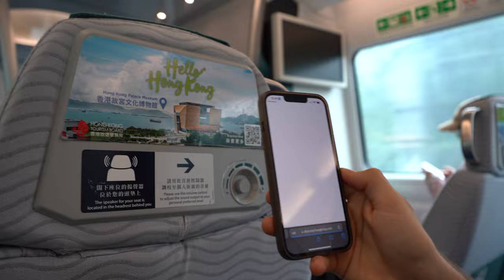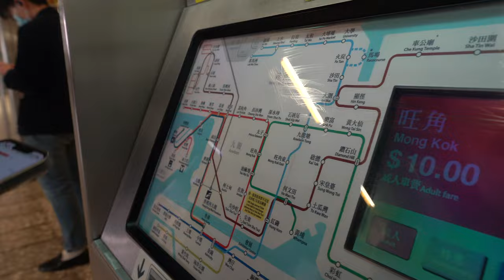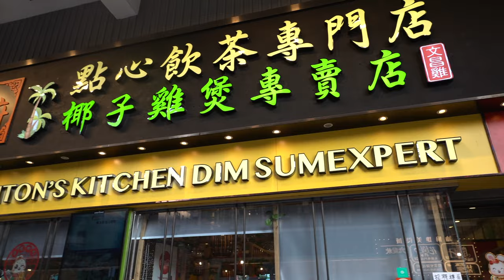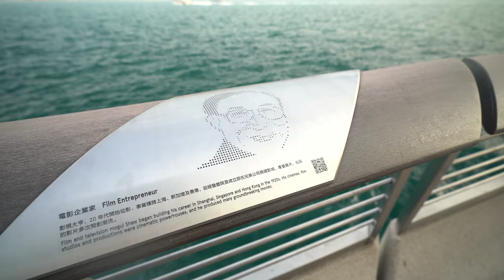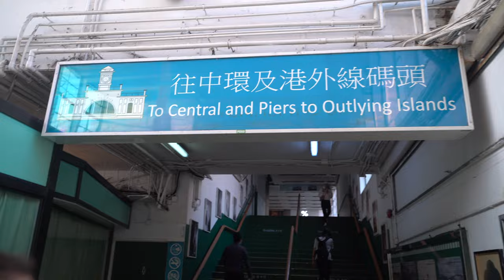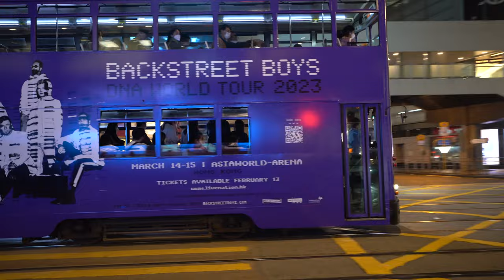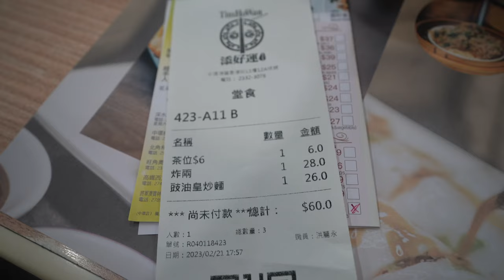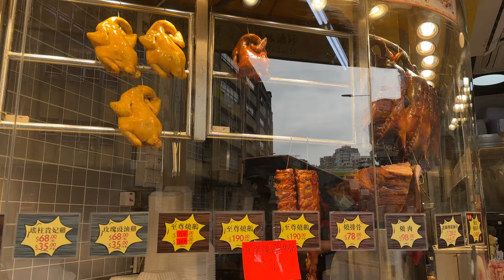Hongkong ÜBERRASCHT uns – ERSTER EINDRUCK 2023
🐍Einfach Schlangen in einem Einmachglas?!🐍

🎒Amazon Packliste mit allem Wichtigen*:

🎒 Equipment
→ Backpack groß*
→ Diebstahlsicherer Rucksack*
→ beste Reise-Wäscheleine*
→ AirTags fürs Gepäck*
→ Kompaktes Mückennetz*
→ Schlafsack Inlay*

→ Unsere Allzweck-Kamera*
→ Kompakte Reisekamera*
→ Vlogging Objektiv*
→ Allround Objektiv*

💻 Laptop
→ Sandisk SSD Festplatten*

00:00 Hongkong überrascht uns
00:20 Anreise nach Hongkong & Transport in die Stadt
01:09 Geschenk vom Tourism Board
01:44 Unsere Sim-Karten Empfehlung
02:02 Erster Eindruck Randgebiete von Hongkong
02:59 Reichtum in Hongkong
03:17 Transport in Hongkong
05:35 Erster Eindruck der Innenstadt (Hongkong Mainland)
05:57 Hollywood von Hongkong - Die Avenue of Stars
07:14 MUST DO Bootstour
08:04 Erster Eindruck Hongkong Island
09:39 Essens-Preise in Hongkong

Wir freuen uns riesig über jeden Support von Euch! Wir sind noch super klein und Ihr könnt uns helfen weiter zu wachsen.  🫶

Du kannst uns kostenlos unterstützen, wenn Du ein/e Produkt/Dienstleistung über einen mit * gekennzeichneten Link kaufst. Wir werden am Umsatz jeder Bestellung beteiligt. Dich kostet das natürlich keinen Cent extra!